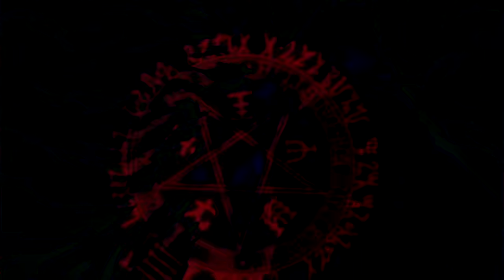Cradle to the Grave AMV